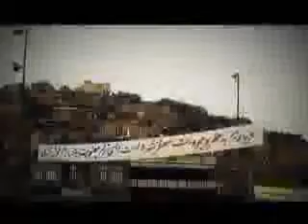نماهنگ حضور رهبر انقلاب در جمع مردم مريوان - khamenei 2009